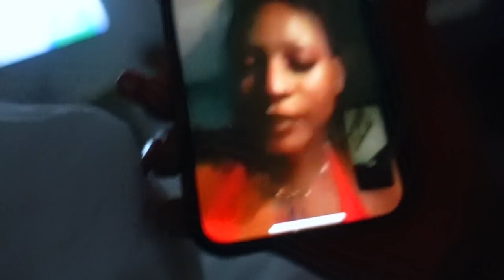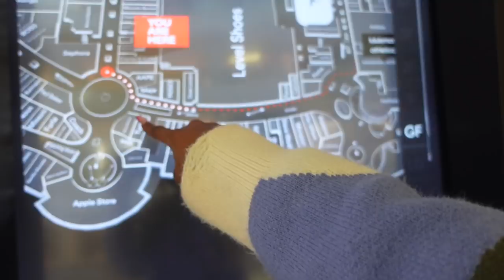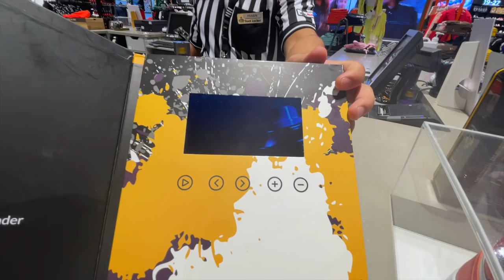turning 21 in dubai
Turning 21 in Dubai! | GRWM & shopping.